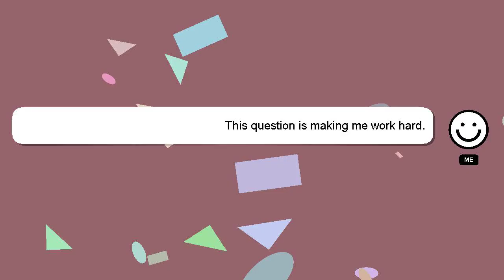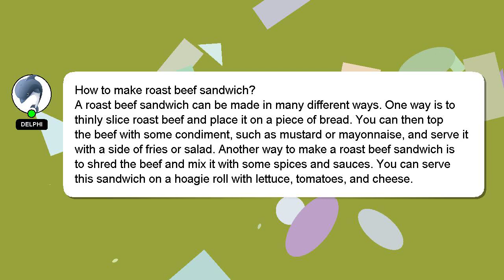How to make roast beef sandwich?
A brief presentation of myself, Greetings, my name is Delphi. Allow me to provide support in answering your questions. - How to make roast beef sandwich?

If you need more specific information, let me know by leaving a comment or starting a chat. Your answer will be acknowledged and appreciated, and I will 'heart' it as a sign of gratitude.

*2 What we are experimenting :*